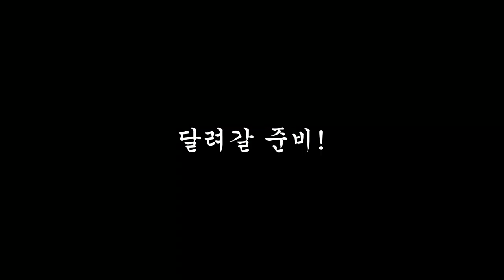2019 WK리그 190415 1R 인천현대제철 vs 경주한수원 후반 5분 나히 첫 골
"하지만.. 이렇게 하지 않으면 세레모니를 할 수 없는걸..!"